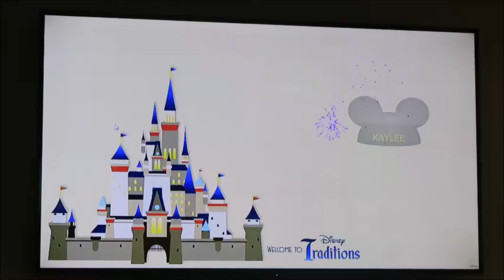I rode THE missshelbayy's tram?! | DCP SPRING 2019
Kendra and I get a ride on the famous missshelbayy's dak courtesy tram (beep beep) and we go to the dinoland dance partayyyy